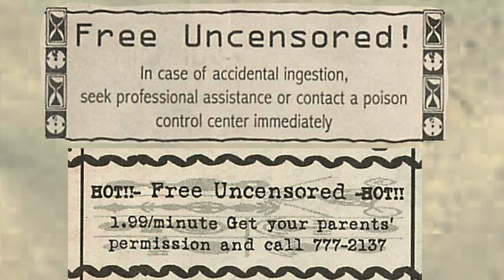1997-09-08 2B - Spice Girls in Space - Free Uncensored - on WHRW Binghamton 90.5 FM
Free Uncensored
radio show on WHRW Binghamton 90.5 FM